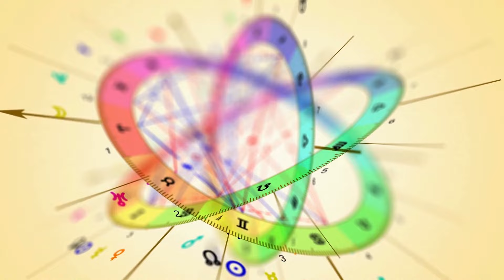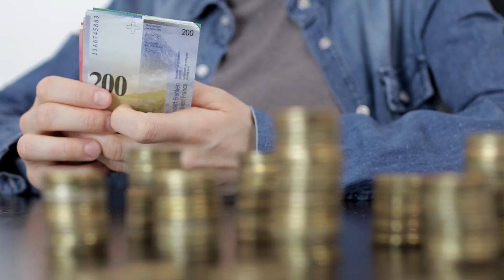La racha blanca en la vida llegará en 4 signos del zodíaco a partir del 2 de julio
¡Bienvenido al canal donde las estrellas cuentan historias de éxito! A partir del 2 de julio, los cuatro signos del zodíaco encontrarán su racha blanca, un período en el que todo marcha como un reloj. ¿Estás listo para los cambios que traerá este mes de verano?